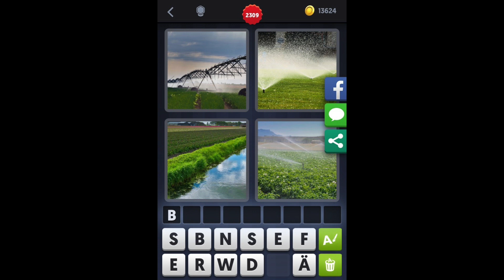4 Bilder 1 Wort - Level 2318 [HD] (iphone, Android, iOS)